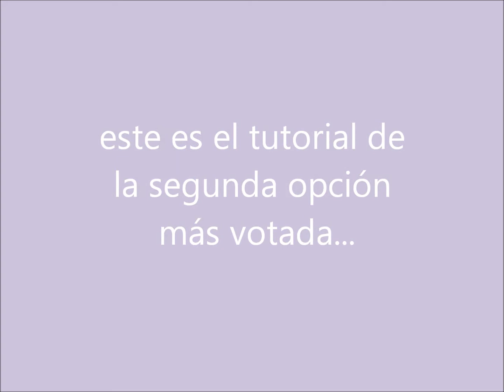cómo hacer una caja cuadrada sencilla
Hola!! os traigo el tutorial con la opción que quedó en segundo lugar de las que me ayudásteis a elegir... la idea era sólo realizar una de las tres opciones, pero los votantes me han pedido que haga las tres... pues bien, estoy subiendo los vídeos por orden. Aquí tenéis la cajita cuadrada.
El hada de Nairam... y también en mi fan page de facebook...
Gracias por la colaboración.